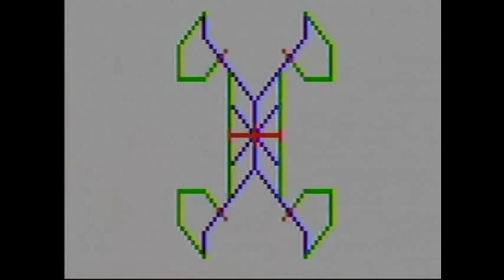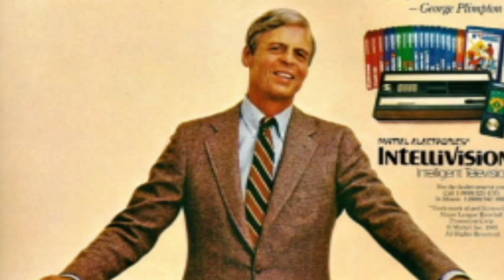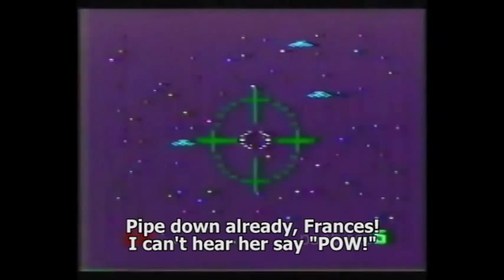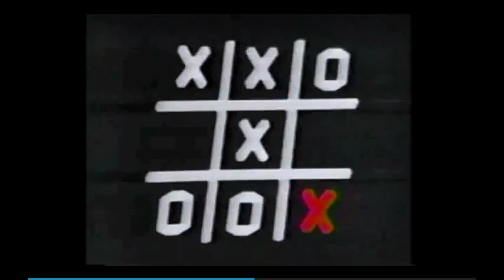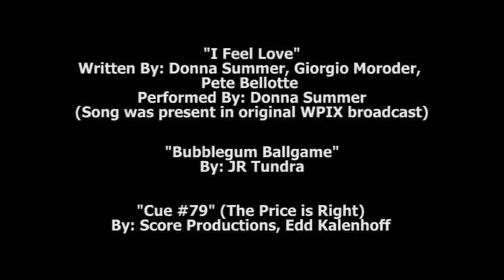TV Powww/TV Pixxx - T.V. GAMES: EPISODE 6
***HEY YOU! DON'T WATCH THAT! WATCH THIS!***
A quick look at this late 70's/early 80's marriage of video games, television programming and your home telephone. Scream POW! (PIX!), fire the cannon, score points, win some prizes!

(Pardon my voice. Working through a bit of a chest cold during filming. And yes, I know I mispronounced "continuity".)